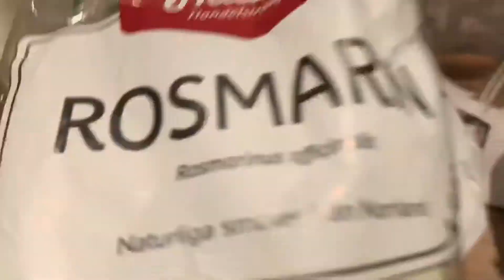Weekend vlog with my sis